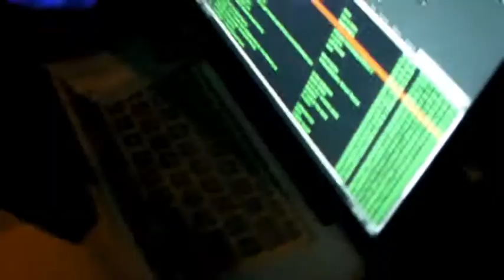MIDI FESTIVAL pt.2 lets kick it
with 100 people on a truck from the festival to the Beach!!!